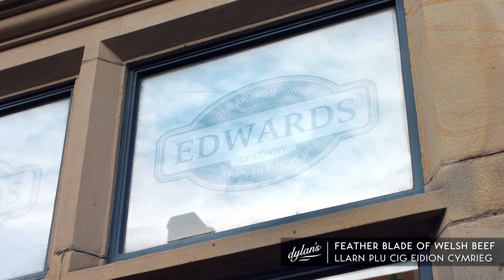Dylan's Menu Development | Autumn & Winter 2022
Our new Winter Menu has launched! | Mae i'n Bwydlen Gwanwyn a Hydref wedi'u lansio! 🎊

We've brought some wonderful dishes to our menu, winter warmers across the menu, with plenty of choice. We've done our very best to provide options for all diets & budgets, still using the freshest hyperlocal, local & regional produce available.

This new menu is available at Dylan's Criccieth, Llandudno & Menai Bridge as we speak - don't forget to book a table in advance!

Gobeithio y gwnewch chi fwynhau'r fwydlen newydd! | We hope you all enjoy the new menu!